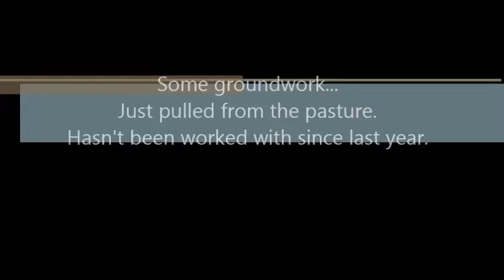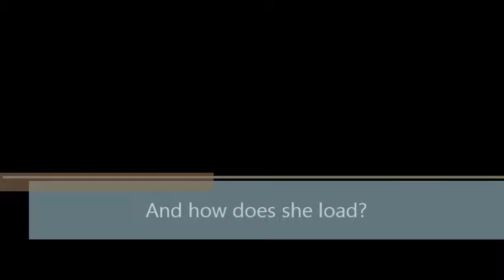Rio 2014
Beautiful 5 panel N/N broodmare for sale - excellent pedigree.